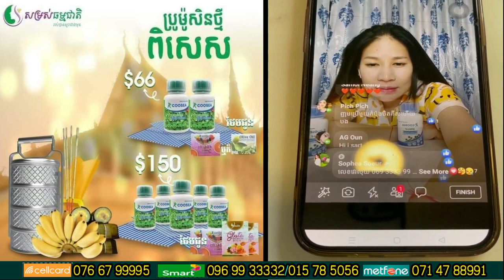Feedback Coosea | Ah Nita សម្រស់ធម្មជាតិ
នៅភ្នំពេញ កម្មង់ភ្លាម មានសេវាដឹកជញ្ជូនដល់កន្លែង 🛵🛵🛵នៅខេត្តអាចផ្ញើបាន 25 ខេត្ត-ក្រុង🚛🚛
វាគឺជាអាហារដែលអាចជួយគ្រប់គ្រងជាតិស្ករក្នុងឈាម ជាតិខ្លាញ់ក្នុងឈាម និងសម្ពាធឈាម។ វាក៏អាចជួយកាត់បន្ថយការឈឺចាប់ពីកោសិកាផ្នែកណាមួយនៃរាងកាយ និងប្រឆាំងជាមួយ ជម្ងឺដាច់សរសៃឈាមក្នុងខួក្បាល និងវីរុសផ្សេងៗផងដែរ។ វាអាចជួយពង្រឹងប្រព័ន្ធរាងកាយ និងថែរក្សាភ្នែក ខួក្បាលសក់ច្រចក និងស្បែកឱ្យមានសុខភាពល្អ។ វាក៏អាចជួយបង្កើនបាក់តេរីល្អក្នុងពោះវៀន និងពង្រឹងប្រព័ន្ធរំលាយអាហារ ដែលជាកត្តាអាច ជួយដល់ប្រព័ន្ធរំលាយអាហាររបស់អ្នកបានល្អផងដែរ។
 -ឃូស៊ី ជាអាហារដ៏ល្អសម្រាប់ក្មេងៗ និងមនុស្សគ្រប់រូបដែលមិនសូវចូលចិត្តញាំបន្លែ ឬលោកអ្នកដែលតមសាច់ ពីព្រោះវាអាចជំនួសឱ្យការញាំសាច់ និងបន្លែបាន។
 បញ្ជាក់៖ ឃូស៊ីមិនមែនជាថ្នាំពេទ្យ ប៉ុន្តែវាជាផលិតផលបំប៉នជំនួយបន្ថែម និងពង្រឹងសុខភាព លោកអ្នកឱ្យមានសុខភាពល្អ។ ជម្រើសដ៏ល្អ ដើម្បីដឹងពីប្រសិទ្ធភាពរបស់ឃូស៊ីនោះ គឺការសាកល្បង ប្រើដោយផ្ទាល់។
-ហេតុអ្វីលោកអ្នកត្រូវជ្រើសរើស ឃូស៊ី មកប្រើប្រាស់?

 ដាំដុះនៅមហាសមុទ្រដែលពោរពេញទៅដោយសារជាតិចិញ្ចឹម និងជាតិរ៉ែ ១០០%

 ដាំដុះនៅតំបន់ដែលទទួលបានសារជាតិចិញ្ចឹមបន្ថែមពីកម្តៅថ្ងៃខួបប្រាំងខួបវស្សា
 សម្ងួតតាមបច្ចេកវិទ្យាពិសេសបំផុតដែលធ្វើឱ្យសារ៉ាយនិមចូលខ្យល់ អាចរក្សាបានគុណភាព ដើម ១០០%
 ឆ្លងកាត់ច្រើនដំណាក់កាលទម្រាំក្លាយជាគ្រាប់ឃូស៊ីទំហំ ៥០០មីលីក្រាមនីមួយៗ
 អនុញ្ញាតិដោយរដ្ឋាភិបាលសហរដ្ឋអាមេរិក
 ឆ្លងកាត់ការធ្វើពិសោធន៍របស់ក្រសួងសុខាភិបាលកម្ពុជា
 មានលេខបញ្ចីការត្រឹមត្រូវពីក្រសួងសុខាភិបាលកម្ពុជាត្រឹមត្រូវ CAM N0253 IH-18
 មានច្បាប់ពីក្រសួងពាណិជ្ជកម្មកម្ពុជា
 បង់ពន្ធជូនរដ្ឋស្របច្បាប់ និងបរិច្ចាគប្រាក់ចំណេញមួយចំនួនធំ ដើម្បីធ្វើសម្បុរសធម៌

-គុណប្រយោជន៍ខ្លះៗ ក្នុងចំណោមគុណប្រយោជន៍រាប់មិនអស់របស់ឃូស៊ី

-បំពេញថាមពលដល់រាងកាយ  -ជួយពង្រឹងប្រព័ន្ធការពាររាងកាយ
-ជំនួយប្រព័ន្ធរំលាយអាហារ  -បន្ថែមការការពារអាការៈគាំងបេះដូង
-ជួយឱ្យឈាមរត់បានស្រួល  -ជួយបណ្តេញជាតិពុលក្នុងរាងកាយ
-ជួយឱ្យសម្រស់កាត់តែស្អាត  -ជួយជួសជុលកោសិការដែលខូចខាត
-គ្រប់គ្រងជាតិស្ករក្នុងឈាម  -ជំនួយសុខភាពមនុស្សគ្រប់វ័យ

                                                      សូមអរគុណ...